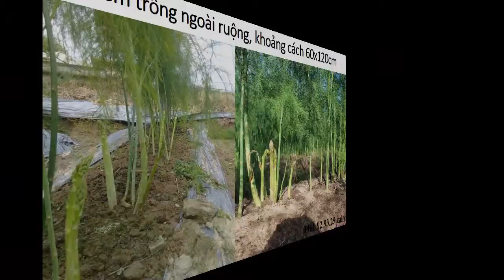Măng Tây Có Công Dụng Gì 0961929325